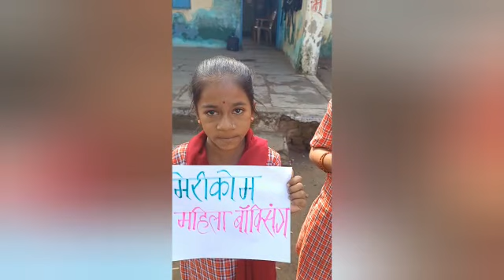अॉलिम्पिक पदक विजेते क्रीडापटू आले शाळा भेटीला‌...